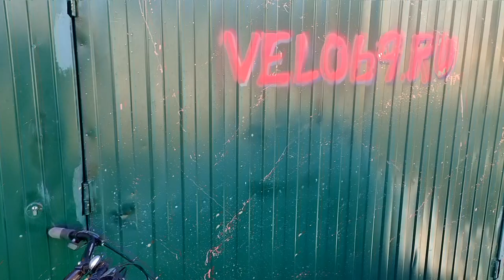Corratec HARMONY - небольшое ТО велосипеда с неудачной конструкцией заднего тормоза